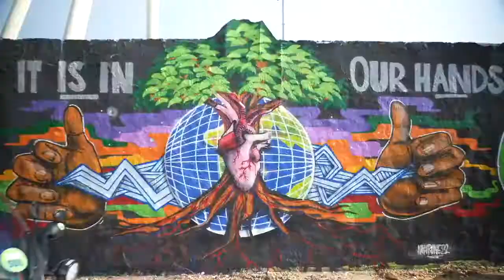Belgium Joins Sadhguru to SaveSoil - Glimpses - Isha Yoga - Sadhguru